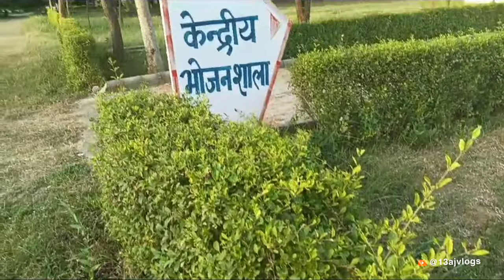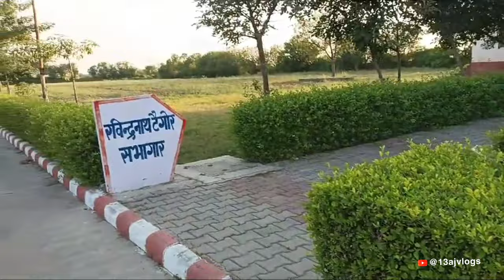JAGANNATH UNIVERSITY, JAIPUR (Chaksu Campus)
Shot by : Jayprakash Kumar
Edited by : Ayush Kanishk